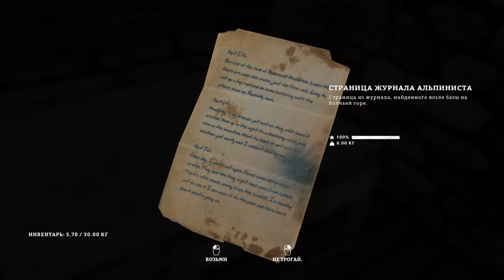The Long Dark #2 ОКНО ЗАКРОЙ!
Выживание в The Long Dark.
Если Вам понравилось видео, ставьте "палец вверх"